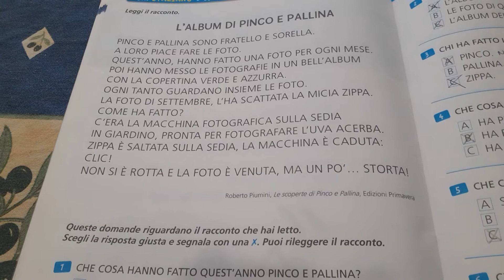Lettura racconto 1°elementare - L'album di Pinco e Pallina